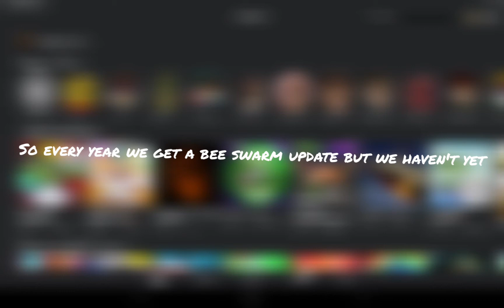No bee swarm holiday update?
in today's video I talk about how onett the creator of bee swarm has gone incognito